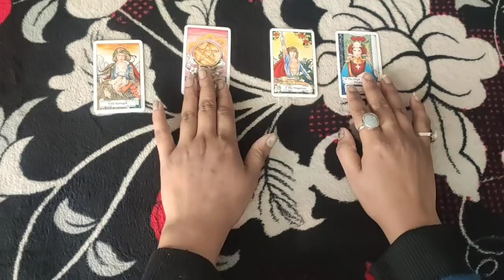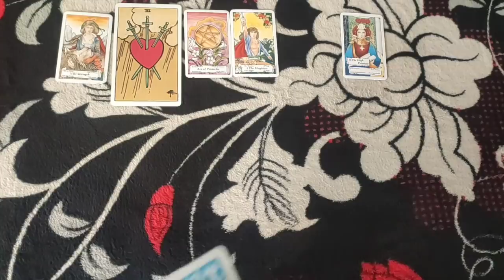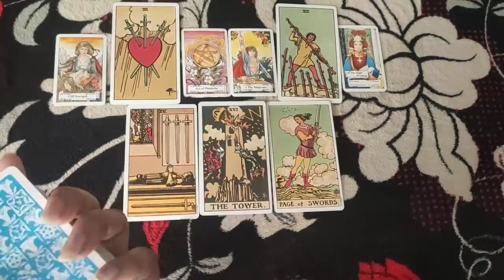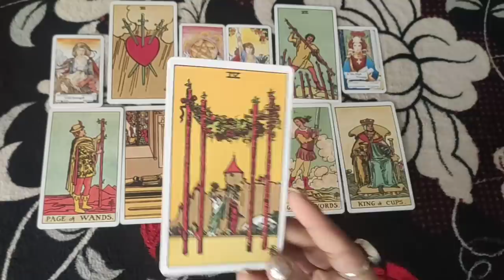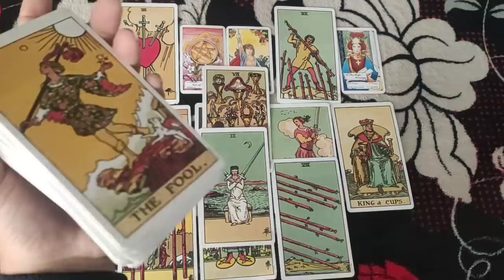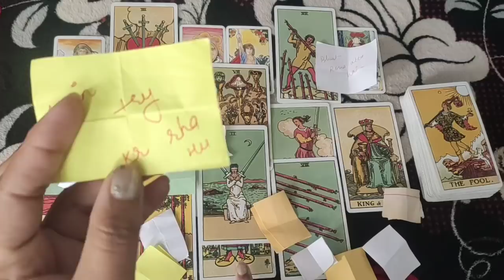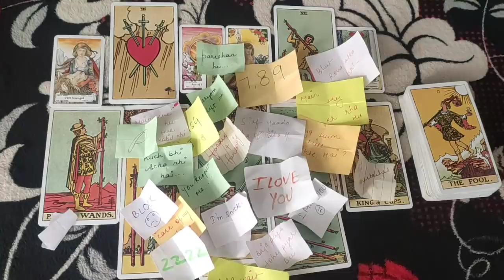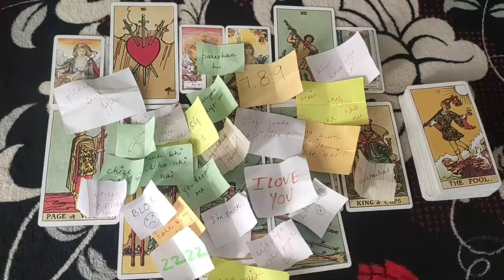🥰2DAYS OR WEEKS UNKA CALL MSG AYEGA!😘Kyuki aab hogyi h bardash k bhar💟TARORT READINGS HINDI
lets check vo apko call text kb krnge?
PERSONAL PAID READINGS-
555/- for 3 questions
888/- for 6 questions
1555/- unlimited questions 30 min on call
2222/- unlimited questions 1 hour on call
new year offer-
555/-4 question
888/-7 question